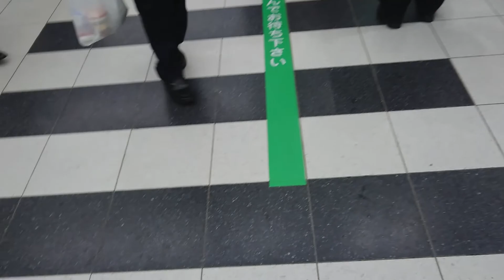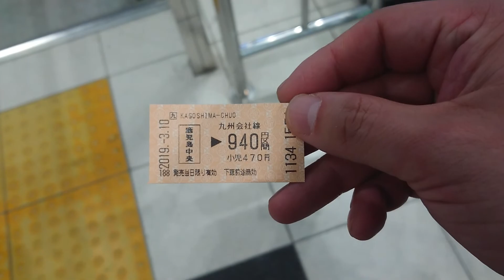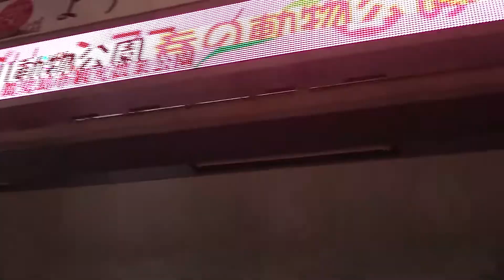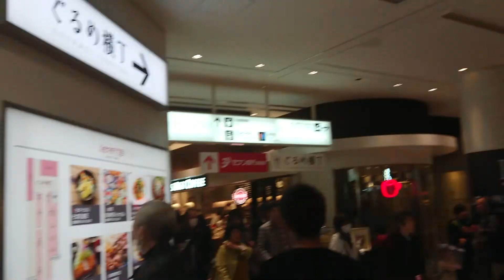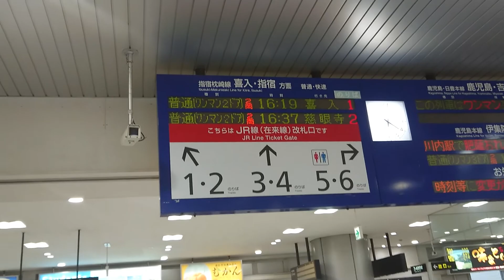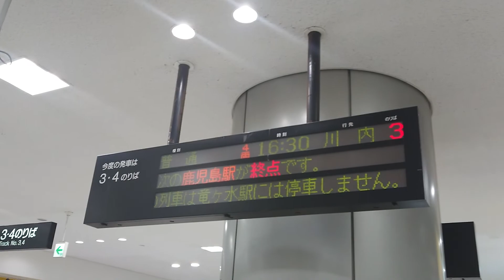【最後のGPS区間】おんちゃんとDoDo君とお別れ。ありがとうね🐱鹿児島本線鹿児島中央駅～川内駅を行く前に 2019年3月10日 ☆Q14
ブルジョア系男子おんちゃんと折尾の寝坊侍(笑)DoDo君と鹿児島中央駅でお別れ 二人とも本当にありがとうね🐱
気合いを入れて全561駅完全制覇に向けて鹿児島中央略してかごチューで語るぜ！
最後のJR九州GPS愛機415系登場だい！